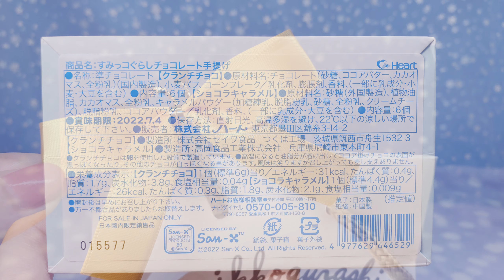【ローソン♥︎新登場】すみっコぐらし♥︎2022年 ホワイトデー チョコレート手提げ♥︎開封！Happy White Day